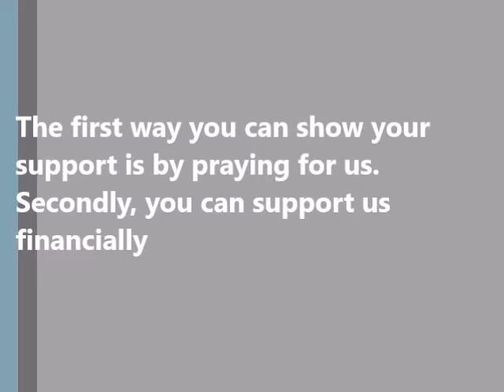Mothers day 2020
Going to a New Level Part 2